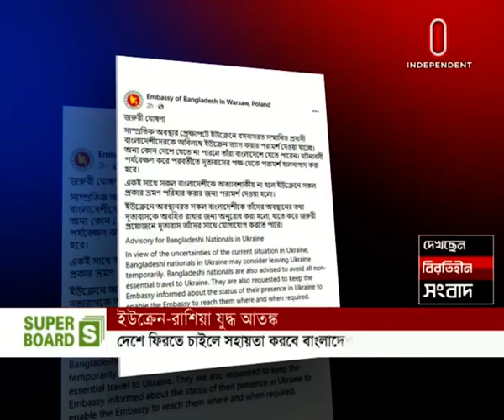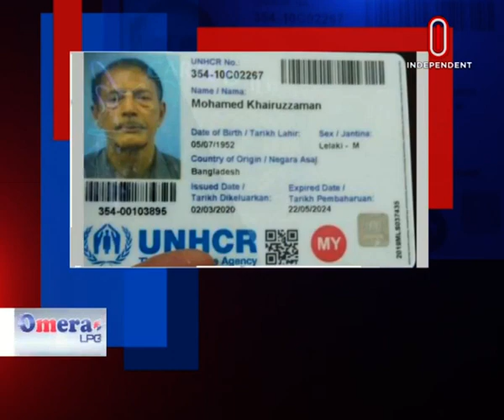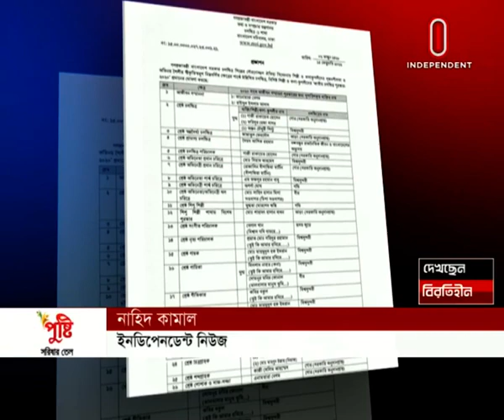News AT 09 PM || রাত ৯টায় বাংলাদেশ || [15 February 2022]